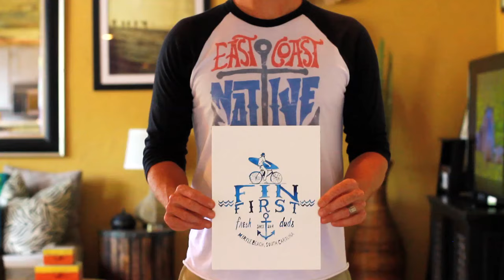Fin First * Logo Teaser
A teaser video for Fin First, a children's clothing company, based out of Myrtle Beach, SC. This video is currently being used in their Instagram marketing campaigns.